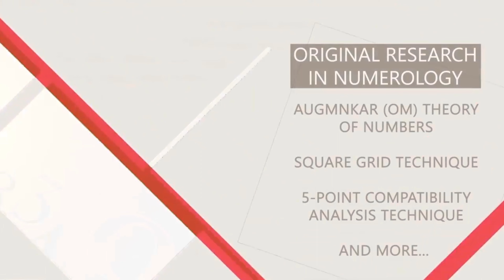number7 People as per numerology | personalitytraits astronumerology numerovastu +91-9999457329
𝗝𝗼𝗶𝗻 𝗡𝘂𝗺𝗲𝗿𝗼𝗩𝗮𝘀𝘁𝘂 𝗖𝗼𝗺𝗺𝘂𝗻𝗶𝘁𝘆 𝗳𝗼𝗿 𝗘𝘅𝗰𝗹𝘂𝘀𝗶𝘃𝗲 𝗕𝗲𝗻𝗲𝗳𝗶𝘁𝘀👇🏼

Unlocking Ancient Wisdom: Exploring Vastu, Astrology, and Numerology | NumeroVastu

𝗔𝗯𝗼𝘂𝘁 𝗧𝗵𝗶𝘀 𝗩𝗶𝗱𝗲𝗼:
In the video, Nitin Sir discusses the significance of the number seven in numerology and its impact on personal and professional life. He explains that the number seven is connected to research, intellectual pursuits, and the ability to execute ideas. Nitin Sir emphasizes that people associated with the number seven often excel in fields that require deep analysis and problem-solving, such as research. He mentions that individuals influenced by this number possess strong capabilities in understanding complex situations and are driven by curiosity to explore and find solutions. He also points out that the number seven holds immense power, especially when it comes to responsibilities, ensuring tasks are completed with precision. However, there is an inherent tendency in these individuals to compare their progress with others, seeking to continuously improve. The key takeaway is that the number seven not only offers insight into effective execution but also encourages a quest for truth and improvement through persistence and hard work.

𝗞𝗲𝘆 𝗛𝗶𝗴𝗵𝗹𝗶𝗴𝗵𝘁𝘀:
1.Number seven is linked to intellectual pursuits and research.
2.People with number seven have strong execution power and problem-solving skills.
3.It gives the ability to focus on truth and find solutions effectively.
4.Individuals with this number tend to compare their progress with others, striving for continuous improvement.
5.Number seven encourages taking responsibility and doing tasks with precision.

📌 𝗧𝗶𝗺𝗲𝘀𝘁𝗮𝗺𝗽𝘀:

00:00 Preview of the Video

00:19

𝗔𝗯𝗼𝘂𝘁 𝗠𝗿.𝗡𝗶𝘁𝗶𝗻 𝗚𝘂𝗽𝘁𝗮:
Mr. Nitin Gupta is the pioneer of Astro-Numerology and NumeroVastu. He is globally renowned for his Copyrighted Research: '(ॐ) Augmnkar Theory of Numbers' (also known as the OM or Omkar or Aumkar Numerology). Apart from this, he is also accredited with many other exclusive Research works in Vastu & Numerology, for example, the Numero Grid Technique, the 5-Point Compatibility analysis technique, the Square Grid theory of NumeroVastu and many powerful Remedies of Astro-Numerology.